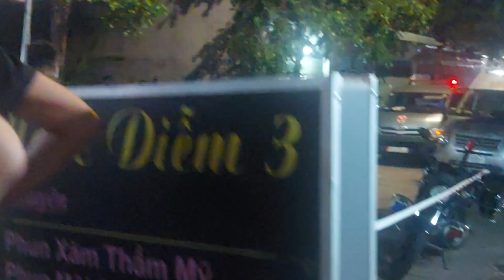24/7 người nhà ngất xỉu chứng kiến 6 thi thể khi đưa về